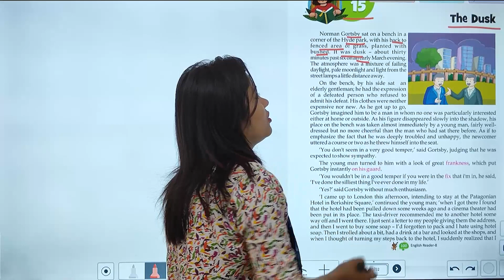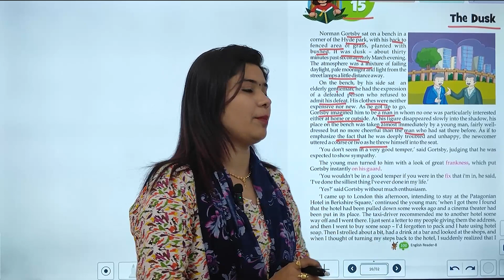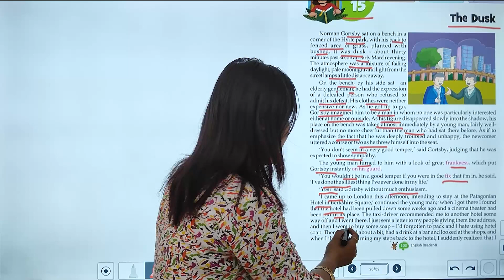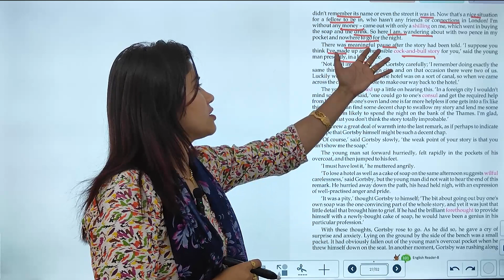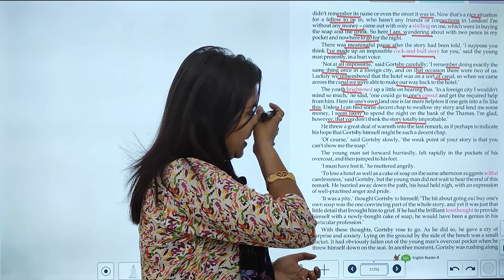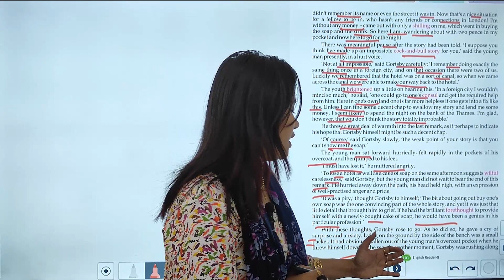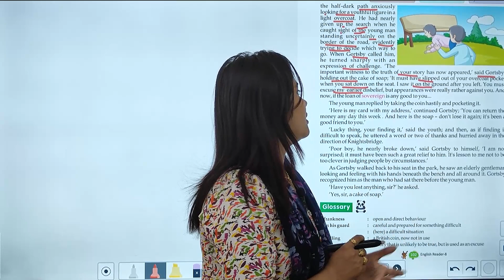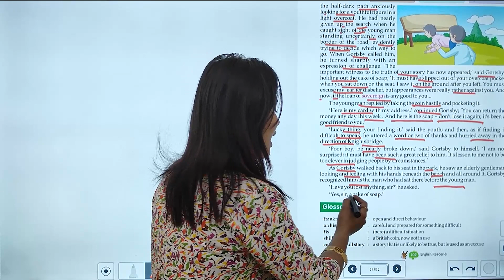ENGLISH-8 | CHAPTER-15 | THE DUSK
ENGLISH Class-8 Video Book  ''THE DUSK''